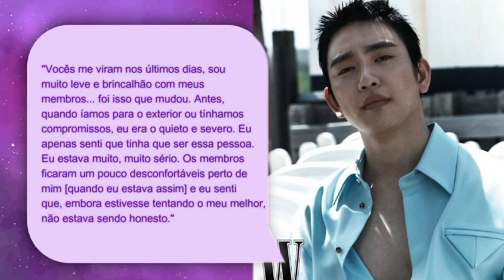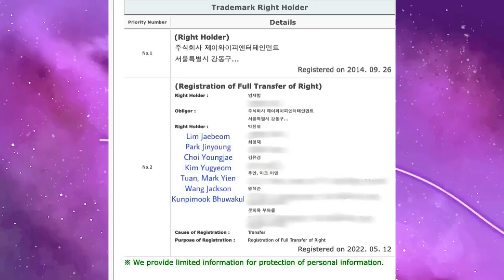COMO GOT7 MUDOU O KPOP E MACETOU OS HATERS?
Hoje viemos trazer um vídeo falando sobre todas as revelações bombásticas do GOT7 sobre o novo comeback e a relação deles com a JYP.

MINUTAGEM

00:00 - Bambam falando com ahgases
00:12 - Intro
01:53 - Got7 e o ano de 2021
04:22 - Comeback com NANANA
05:07 - Fancon Homecoming
07:32 - As novas cores do Got7
09:44 - Jinyoung fala sobre sua experiência
11:14 - Got7 como prioridade
11:52 - 2PM
12:28 - Relação com a JYP e nome do GOT7
15:46 - Got7 pioneiros no kpop
17:35 - Futuro do Got7
18:09 - Conclusão

Quem somos?